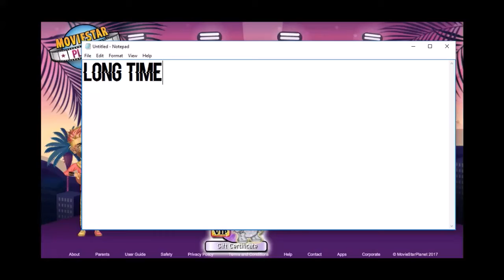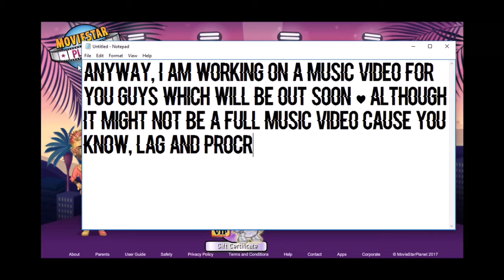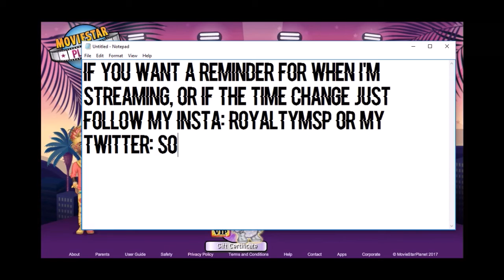I'm Alive//Anouncements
i like pie

- Instagram & Twitter: royaltymsp
- Msp accs;
-UK: dancergirl09
-US: Honeybee336
-CA: !dancergirl!